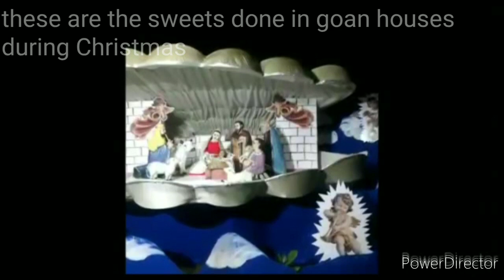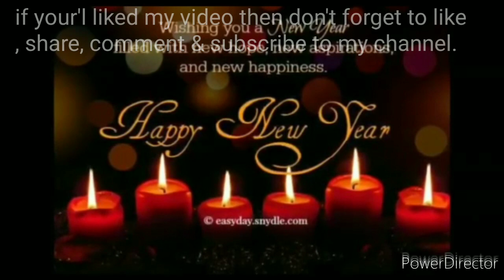Christmas Celebration in Goa 2020 | Christmas Decorations in Goa by namita's kitchen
Hello friends I wish you all a very happy & prosperous new year 2021.May this year brings lots of joy & happiness in your life.